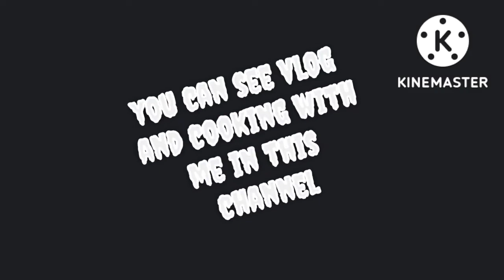ভুড়ি বা বট ভুনা রেসিপি। ভুড়ি ভুনা।ভুড়ি ভাজি রেসিপি /Sharmin cooking & vlog............